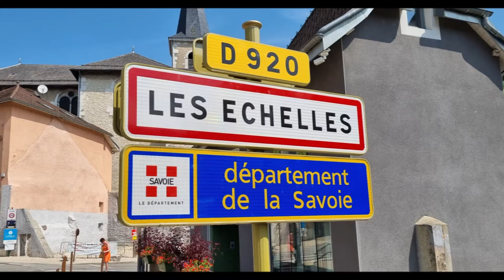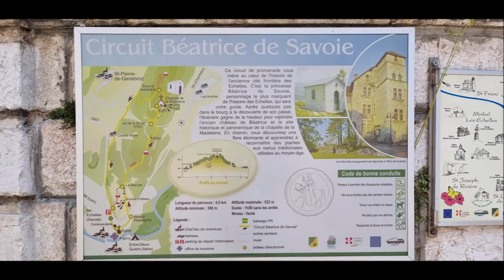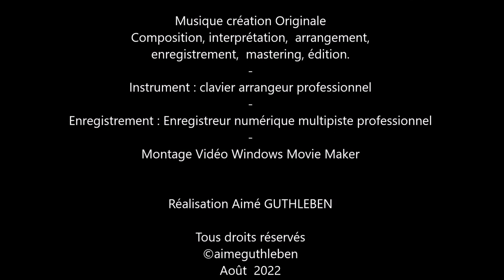Carte postale - Postkarte - Postcard - La Maison de Tourisme du Guiers.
Bonjour à toutes et à tous. Notre aventure nous mène aujourd'hui dans une belle région de plus.
Entre les massifs de la Chartreuse et des fiefs des Seigneurs de Savoie ainsi à quelques pas de la limite entre l'Isère et la Savoie, juste séparé par une rivière "le Guiers" nous sommes dans une belle région, riche de culture et de traditions. Prenons les bonnes décisions pour améliorer notre vie au quotidien et cela en savourant les produits locaux et de saison. A l'heure des questionnements climatiques, profitons des lieux où nous nous rendons pour emporter chez-nous les richesses des terroirs du cru et savourons avec délice, fromages, poissons, laitages, vins, fruits de saisons et autres.
Belle découverte de cette interlude, ainsi à partir de l'Office Tourisme "Maison du Guiers" et l'accueil touristique dans la localité des Échelles. Belle promenade à pied, vélo, voiture.

Hallo zusammen. Unser Abenteuer führt uns heute in eine weitere wunderschöne Region.
Zwischen den Massiven der Chartreuse und den Festungen der Herren von Savoyen, nur wenige Schritte von der Grenze zwischen Isère und Savoyen entfernt, nur durch einen Fluss "le Guiers" getrennt, befinden wir uns in einer wunderschönen Region, reich an Kultur und Traditionen. . Treffen wir die richtigen Entscheidungen, um unser tägliches Leben zu verbessern, indem wir lokale und saisonale Produkte genießen. Lassen Sie uns in einer Zeit der klimatischen Fragen die Orte nutzen, an denen wir die Reichtümer der Terroirs des Jahrgangs mit nach Hause nehmen und mit Freude Käse, Fisch, Milchprodukte, Weine, saisonale Früchte und andere genießen.
Schöne Entdeckung dieses Zwischenspiels, auch vom Fremdenverkehrsamt "Maison du Guiers" und der Touristenrezeption in der Ortschaft Les Échelles. Schöner Spaziergang, Fahrrad, Auto.

Hello everyone. Our adventure takes us today to yet another beautiful region.
Between the massifs of Chartreuse and the strongholds of the Lords of Savoy, a few steps from the limit between Isère and Savoy, just separated by a river "le Guiers" we are in a beautiful region, rich in culture and traditions. . Let's make the right decisions to improve our daily lives by enjoying local and seasonal products. At a time of climatic questions, let's take advantage of the places we go to take home the riches of the terroirs of the vintage and savor with delight, cheeses, fish, dairy products, wines, seasonal fruits and others.
Nice discovery of this interlude, as well from the Tourist Office "Maison du Guiers" and the tourist reception in the locality of Les Échelles. Nice walk, bike, car.

Images originales Juillet 2022  4K et Full HD   -   N. et A. GUTHLEBEN

Composition, interprétation,  arrangement,
enregistrement,  mastering, édition.
Instrument : clavier arrangeur professionnel
Enregistrement : Enregistreur numérique multipiste professionnel

Août  2022